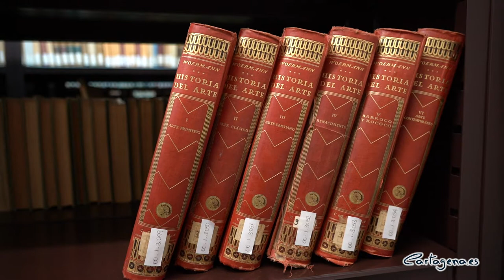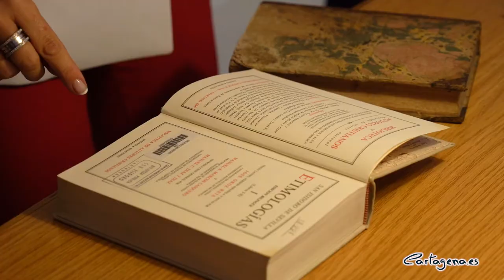La biblioteca San Isidoro de la Fundación Mediterráneo abrirá al público el 1 de junio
La biblioteca San Isidoro de la Fundación Mediterráneo abrirá al público el próximo 1 de junio. Así lo ha anunciado este miércoles la alcaldesa, Ana Belén Castejón, tras visitar las instalaciones ubicadas en la calle Bodegones, junto a la vicealcaldesa, Noelia Arroyo; el concejal de Cultura, David Martínez Noguera; la edil de Turismo, Cristina Pérez; el presidente de la Fundación Mediterráneo, Luis Boyer; el director del gabinete de Relaciones Institucionales de la Fundación Mediterráneo, Antonio Rubira, y los patronos, Rosa Peñalver, Amparo Marzal y Alejandro Díaz Morcillo.

La apertura de esta nueva aula de estudio en pleno centro de la ciudad de Cartagena ha sido posible gracias al convenio de colaboración firmado entre el Ayuntamiento y la Fundación Mediterráneo.

“Esta sala cuenta con 90 puestos de estudio que, sin lugar a dudas, van a ser fundamentales para los estudiantes y opositores cartageneros”, ha valorado la alcaldesa.

La biblioteca, fundada en 1948, abrirá, de septiembre a junio, los martes, miércoles, jueves y viernes, de 9:00 a 14:00 horas y de 16:30 a 20:30 horas, y los sábados de 9:00 a 14:00 horas. Por otra parte, del 15 de junio al 15 de septiembre, este espacio permanecerá abierto de martes a sábado de 9:00 a 14:00 horas.

“La firma de este convenio nos permite seguir ampliando la red de aulas de estudio que hemos puesto en marcha”, ha subrayado Ana Belén Castejón, quien ha recordado que el municipio cuenta instalaciones de este tipo en La Palma, Pozo Estrecho, El Albujón, El Algar, Molinos Marfagones y Los Barreros.

Para poner en marcha este proyecto, el convenio contempla la concesión, por parte del Ayuntamiento, a la Fundación, de una subvención de 6.000 euros, por la cesión de la biblioteca y por la utilización de 25 días al año del Aula Cultural para la celebración de conferencias, exposiciones y conciertos.

Además, la Fundación Mediterráneo asumirá los gastos de limpieza, el personal técnico, y los gastos generales y de mantenimiento de la biblioteca.

Por su parte, el Consistorio aportará el personal necesario para el apoyo al control de acceso y atención a los usuarios de las actividades exclusivamente organizadas por el Ayuntamiento.

“Llevábamos tiempo detrás de esta iniciativa ya que para el equipo de Gobierno es importantísimo dar oferta a todos los ciudadanos que deseen o necesiten disfrutar de estos puestos de estudio en pleno centro de la ciudad”, ha subrayado la alcaldesa.

Por su parte, el presidente de la Fundación Mediterráneo ha valorado el nuevo convenio. “Iniciamos una línea de colaboración con Cartagena que creemos que es positiva para toda la ciudad, no solo para los estudiantes sino para cualquiera que quiera consultar el importante fondo bibliográfico de la biblioteca, en pleno centro de Cartagena y en un edificio espectacular”, ha explicado.